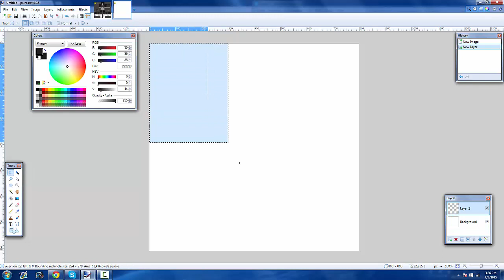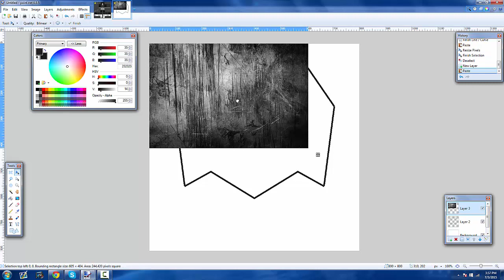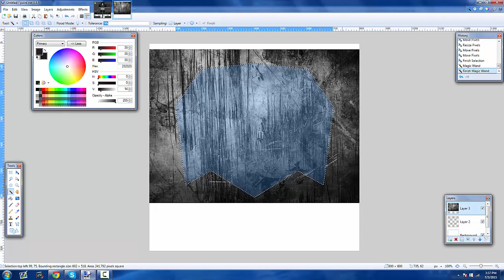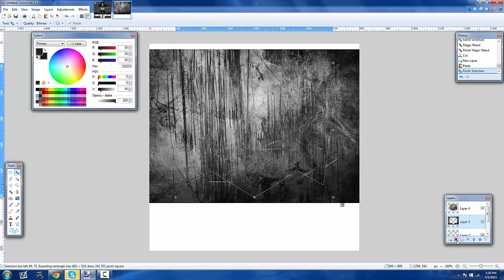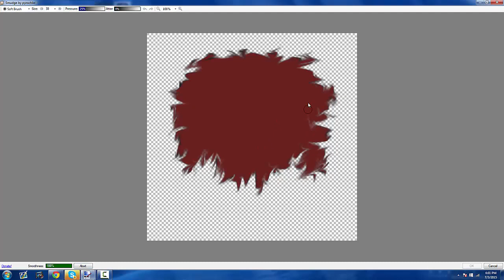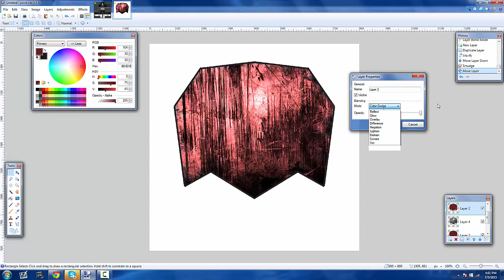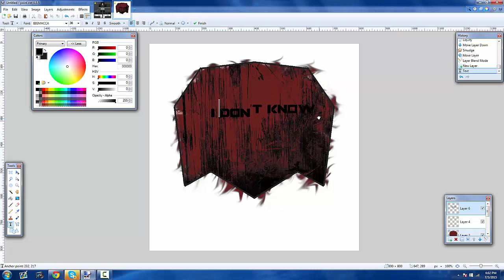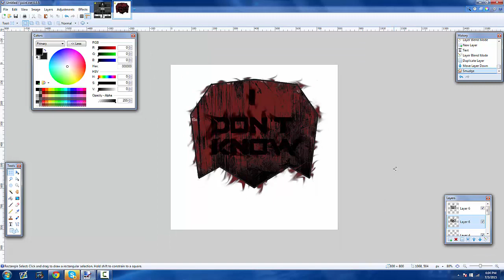How To: PDN Effects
Simplistic effects, but let me know if you want to learn something else? Leave me a reccommendation on what video I should make next!